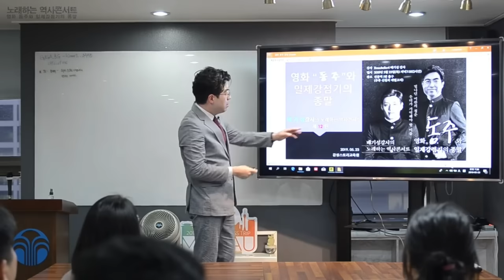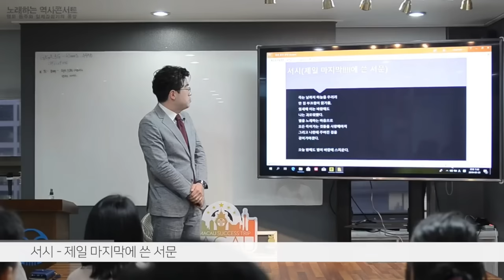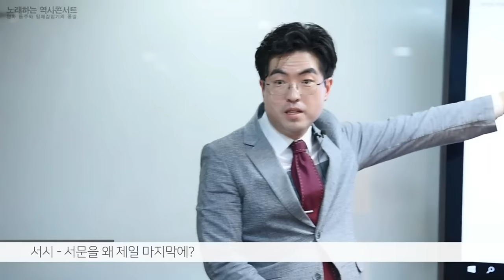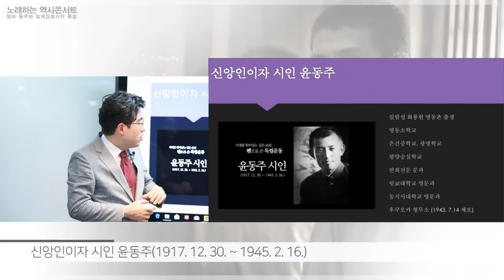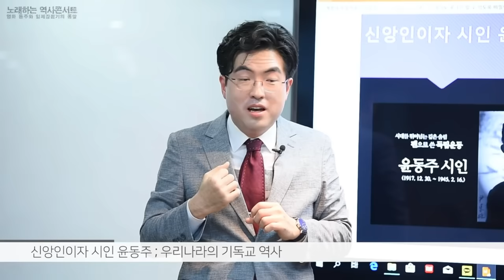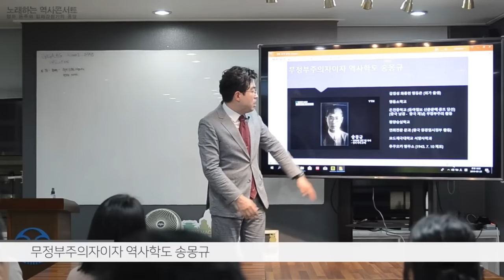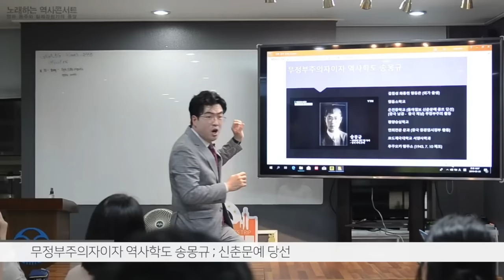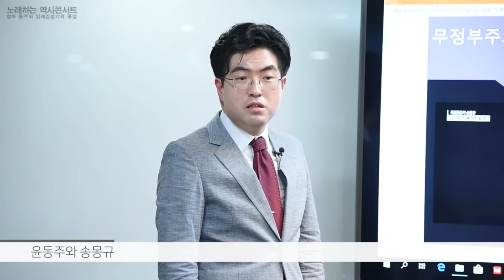#1 영화 동주와 일제강점기의 종말 (총3부) 노래하는역사콘서트 12번째강연